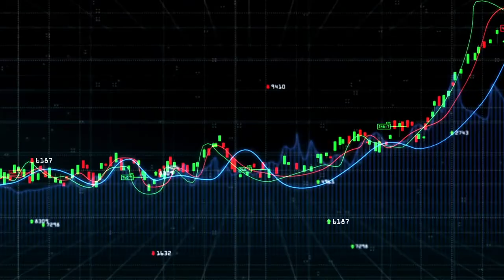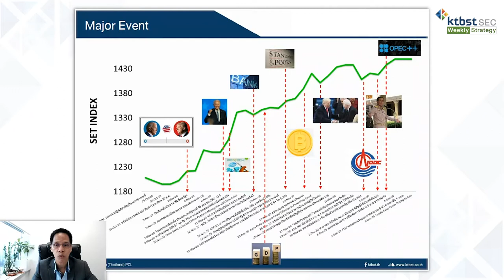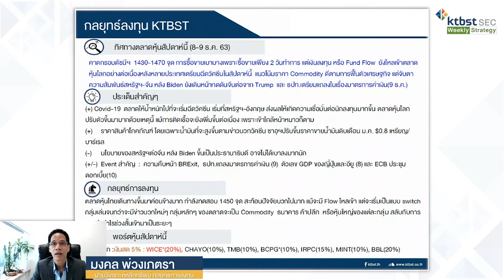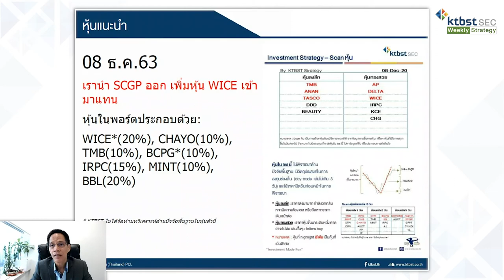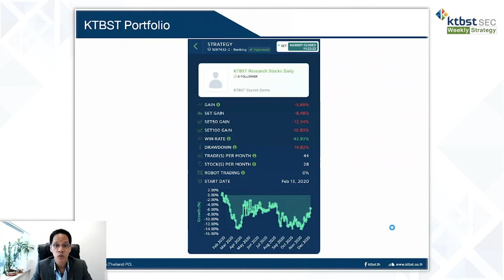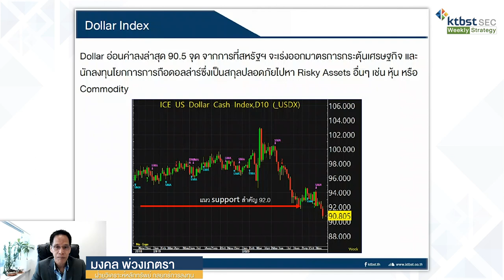KTBST Weekly Strategy : 8 - 9 Dec 2020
KTBST Weekly Strategy : วัคซีนโควิด หนุน Fund Flow ไหลเข้าตลาดหุ้นโลก

ติดตามข่าวสารจาก KTBST SEC เพิ่มเติมได้ที่